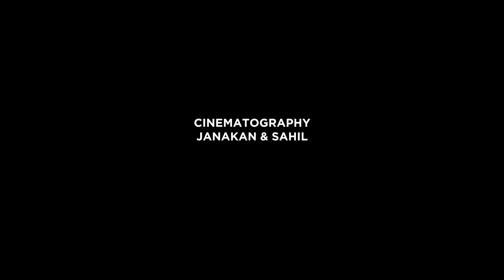DEADLINE - STAGE 1 | G.Ravindrthas (Blackmagic Pocket 4K)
Neero’s time with his family and friends are running out after being diagnosed with Stage 4 gastric cancer. Neero has unfinished business which he hopes to complete before his clock runs out.

Sanya and Lovely are waiting on Sanya's blind date. Things take a turn when the blind date is Sanya's ex boyfriend.

Director & Writer  : G.Ravindrathas
Cinematography : Janakan &  Sahil
Cast  :     Asha - Dr Archana
                Gayen - Neero
                Jay -     Kesh
                Suba  - Rachel
                Tharshan - AJ
                Vinsia -  Arani

🔊 Follow them:

Track: Sk-Hall & Lissa Lo - Can't Get Enough [NCU Release]